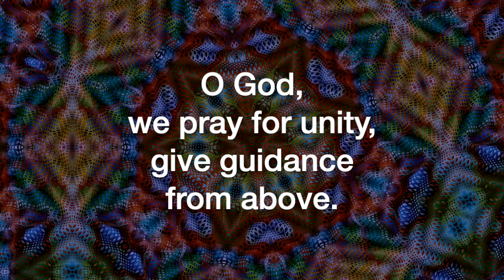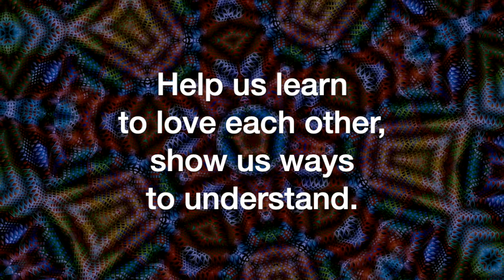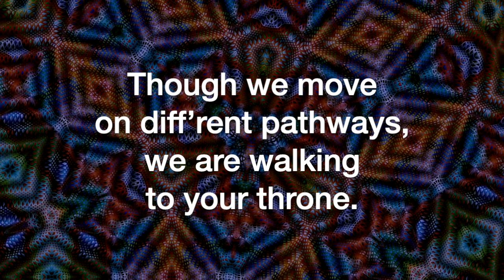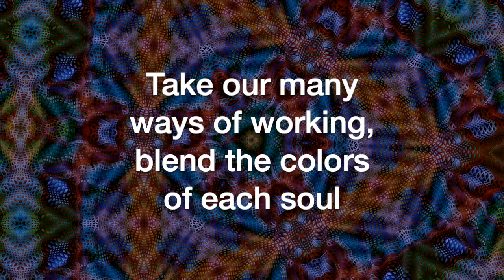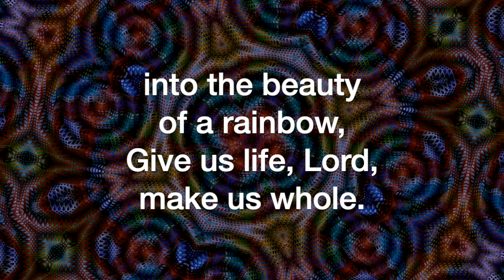Many Gifts, One Spirit (Allen Pote)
Many Gifts, One Spirit, by Allen Pote, sung by the Sheltering-In Choir of FPC Downey. Remote contributions from: Rebecca King Sommer, soprano; Julmina Elizabeth Marcelo, alto; Marius Evangelista, tenor; Norm Evangelista, bass, piano, and GarageBand.